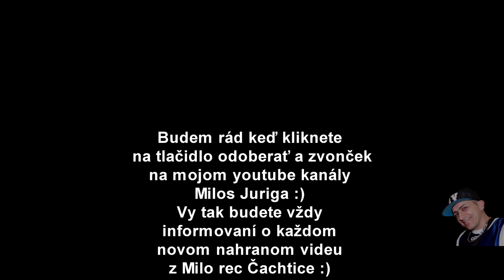Cico band - Mix cardasov